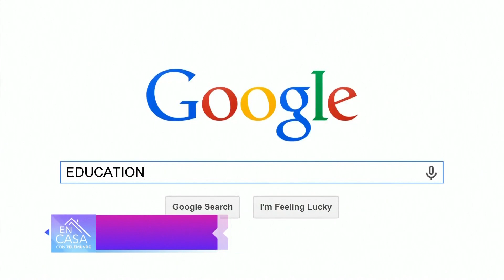Google destinará 15 millones en fondo de ayuda para la comunidad hispana | Telemundo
La empresa dará hasta 100,000 dólares en distintos ámbitos incluidos salud, mercado, desarrollo empresarial y más para la comunidad hispana.